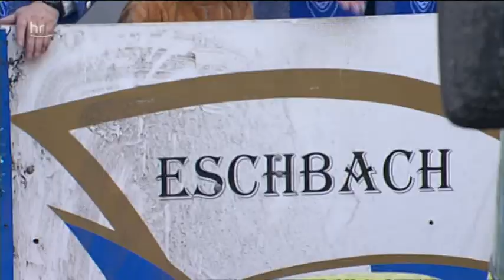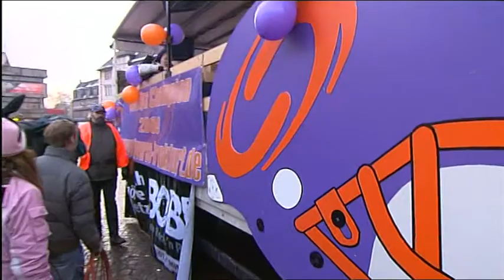Frankfurt Universe Großer Rat.mpg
Frankfurt Universe beim Fastnachtsumzug (Großer Rat) in Ffm. 2010